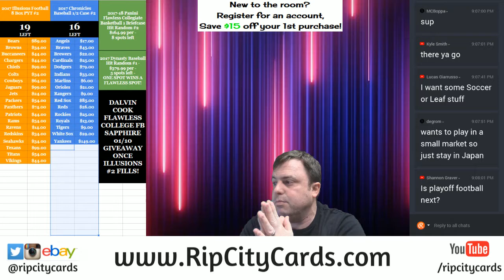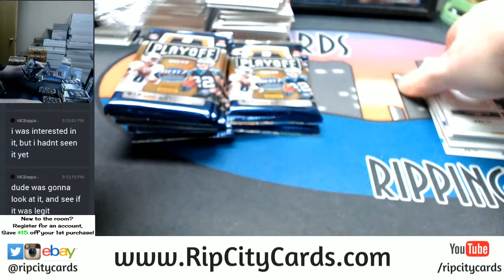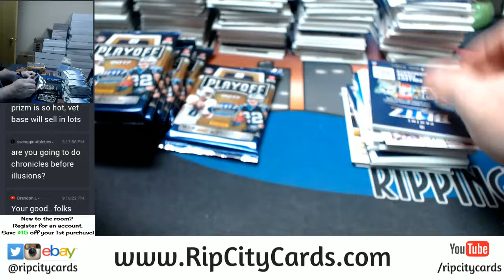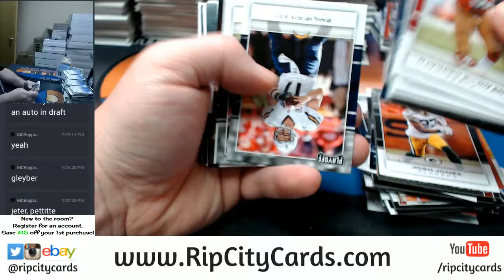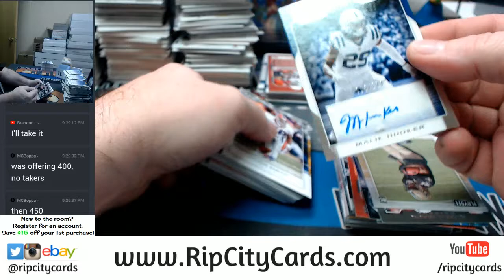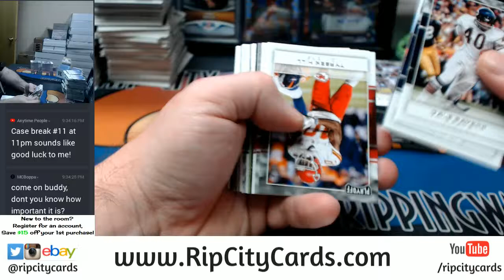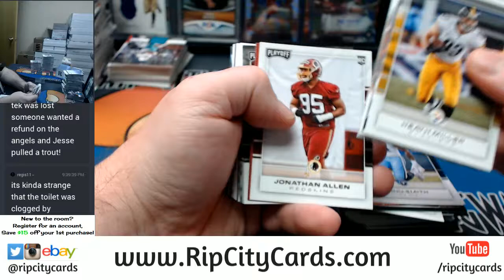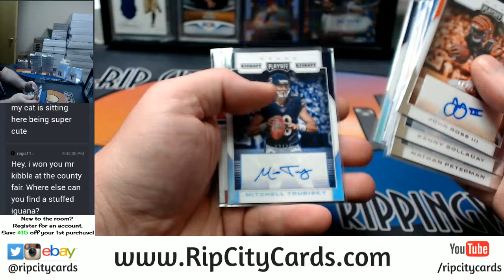2017 Playoff Football Half Case 10 Box EBAY #12